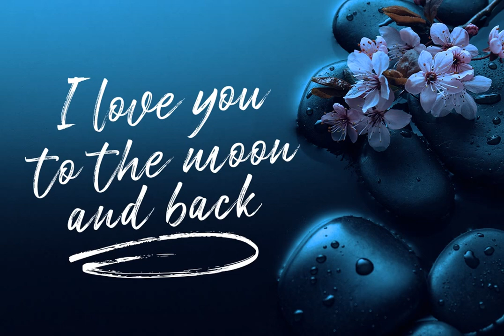Freshline Font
Download Freshline Font at YouWorkForThem

Freshline includes a complete set of uppercase and lowercase letters, as well as multi-language support, numbers, punctuation, ligatures, alternatives extra swash.